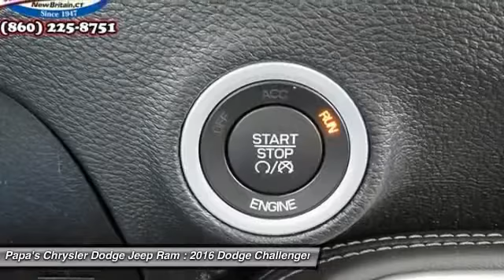2016 Dodge Challenger New Britain CT 55244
2016 Dodge Challenger R/T Scat Pack - $44670

585 E. Main St

Navigation / GPS, Leather Seats, Scat Pack Appearance Group, and 20 Black Wheels. Real Winner! It's time for Papas Chrysler Dodge Jeep! Don't miss your opportunity at purchasing this great 2016 Dodge Challenger. The pin-you-to-your-seat performance of this fantastic Challenger will make it a favorite among our more passionate buyers. Papa's is CT's #1 Certified Volume Dealer. Come in and find out why at Papa's our people make the difference and our prices make the deals!